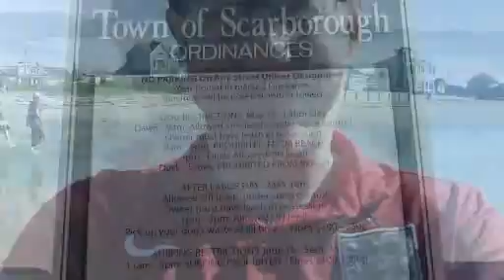GHOST STORYS ON HIGGINS BEACH , coldplay